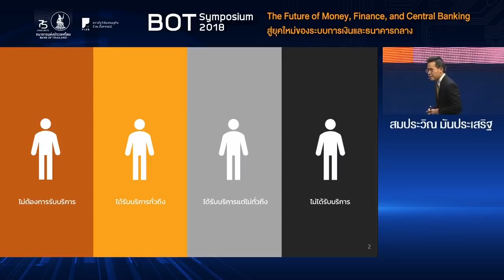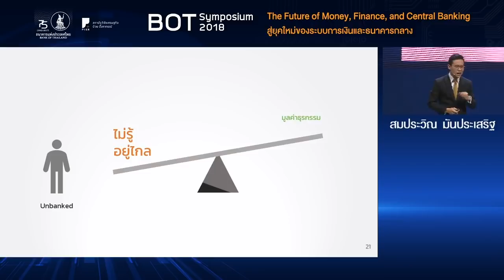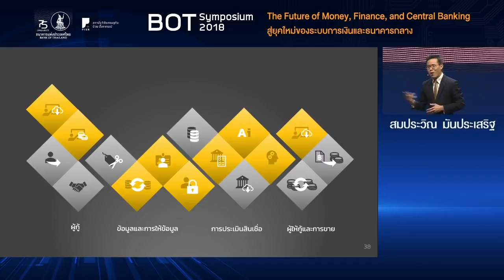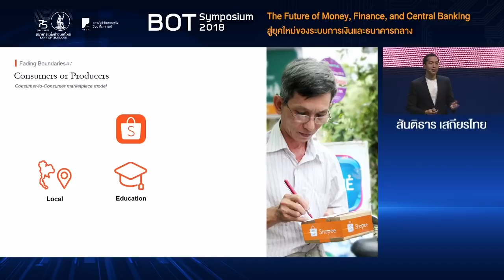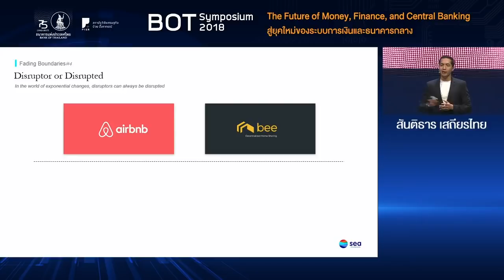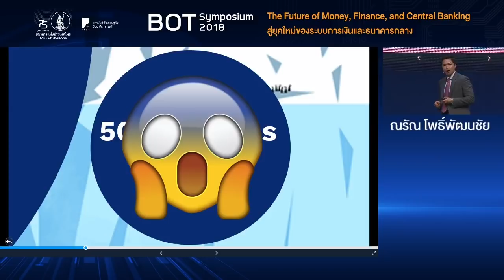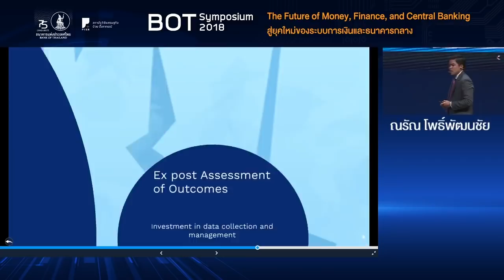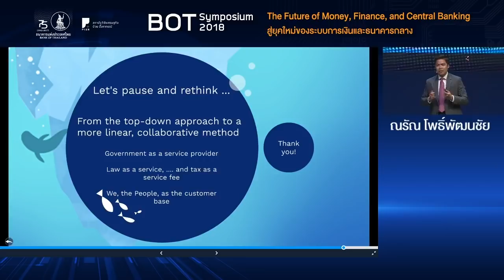BOT Symposium 2018 : ช่วงที่ 3 - Perspectives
Perspectives

- Financing the Digital Economy
การเงินใหม่ในเศรษฐกิจดิจิทัล
Banking the Unbanked: Redefining the Role of Banks
in the Digital Era
ระบบการเงินที่เข้าถึงได้ โอกาสใหม่ของภาคการเงินยุคดิจิทัล
สมประวิณ มันประเสริฐ ธนาคารกรุงศรีอยุธยา จ่ากัด (มหาชน)

- Fading Boundaries in the Digital Economy
พรมแดนที่จางหายในโลกดิจิทัล
สันติธาร เสถียรไทย SEA Group

- Exploring the Role of Law on the Frontiers of Disruptive Technology บทบาทของกฎหมายกับการบุกเบิกโลกใหม่ทางเทคโนโลยี
ณรัณ โพธิ์พัฒนชัย สำนักงานคณะกรรมการกฤษฎีกา